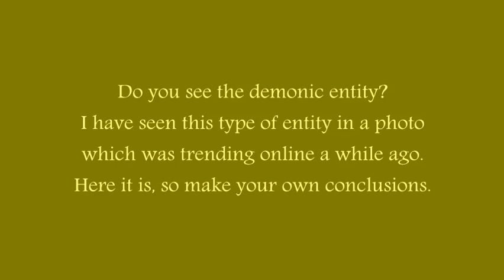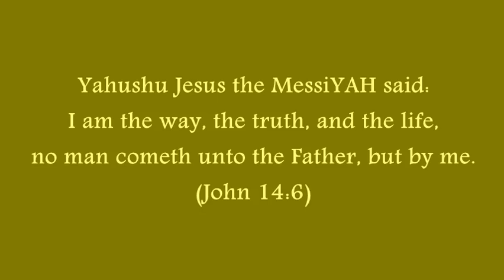Demonic Entity Anubis Caught On Photo.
Demonic entity caught on photo, you decide...

Satire for unbelievers.